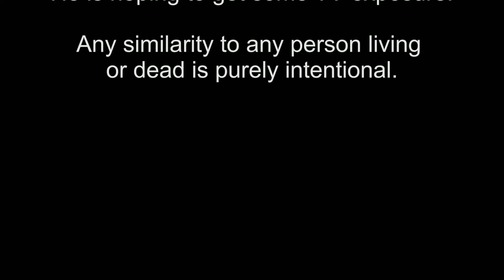Joe Arpaio and Corrupt Arizona Politicians Jailed!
Arizona's motley crew of crooked politicians go to jail!